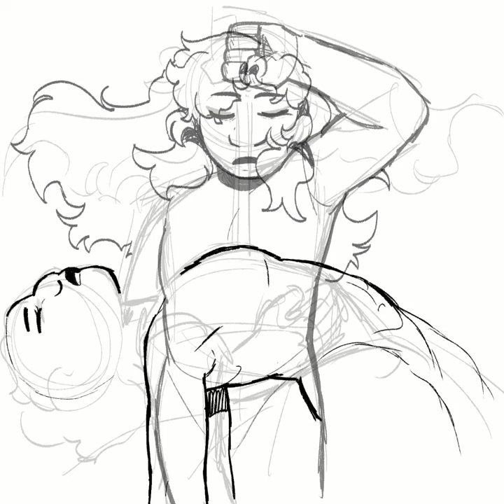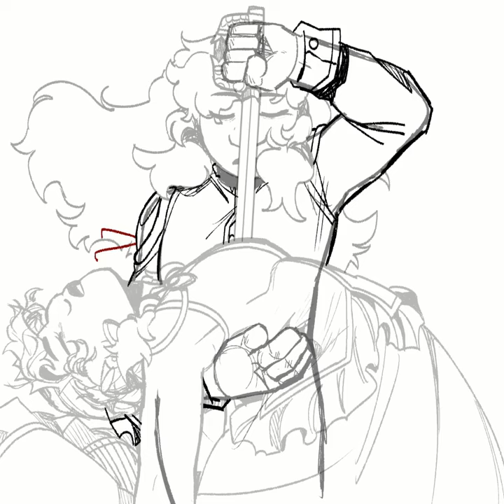Revolution || RGU Speedpaint